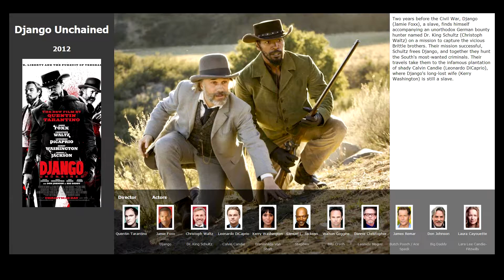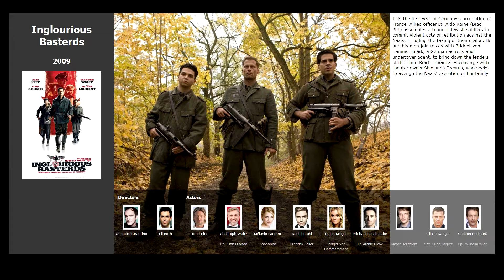Top 6 movies like Kill Bill: Vol. 1 (2003)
Movies similar to Kill Bill: Vol. 1 (2003):

00:09 Django Unchained (2012)
00:44 Sucker Punch (2011)
01:16 Kick-Ass (2010)
01:47 Machete (2010)
02:15 Inglourious Basterds (2009)
02:50 Oldboy (2003)